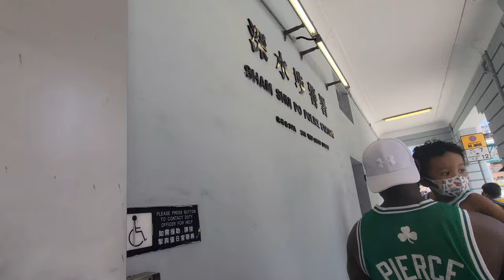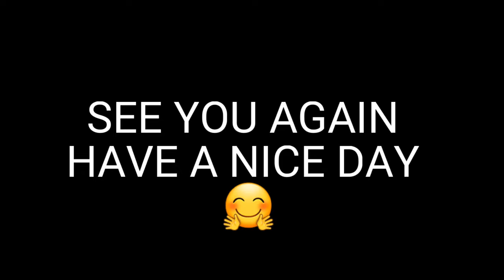Daily Vlog - Swimming and Lunch at shamshuipo hongkong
Swimming Pool located at  No.1 Lai Wan Road, Lai Chi Kok , Kowloon

can walk from sham shui po  police station arround 5 minute